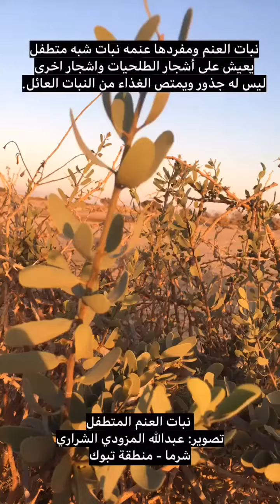نبات العنم المتطفل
نبات العنم ومفردها عنمه
الاسم العلمي
‏  plicosepalus acaciae
نبات شبه متطفل يعيش على أشجار الطلحيات واشجار اخرى
ليس له جذور ويمتص الغذاء من النبات العائل.
ينتقل عن طريق الطيور عندما تتغذى على ثماره وتبقى البذره ملتصقه في منقار الطائر بسبب ماده لزجه ويتخلص منها الطائر عن طريق حك منقاره بأحد الاغصان بعدها تتلتصق وتخترق جذورها ساق النبات

ذكر العنم في الشعر العربي:

النشر مسك والوجوه دنانير وأطراف الأكف عنم